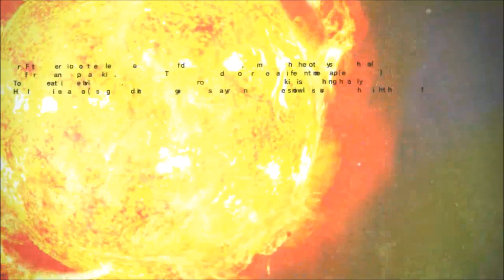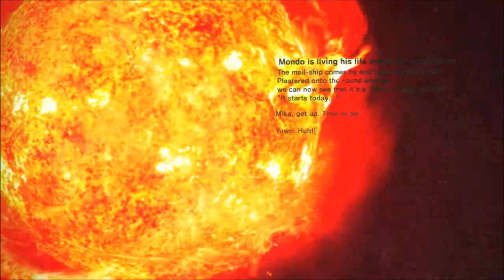Killer Is Dead - Time to Mess With Your Head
This game is probably what blazing is like. Thanks for the brain melting Suda51!